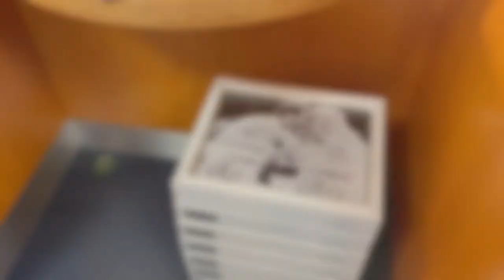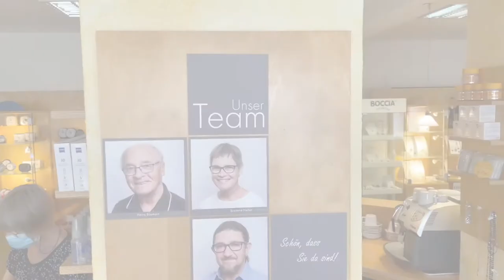NOVA digital 2021 - Baumert-Neher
Willkommen zur digitalen NOVA 2021!
Sehen Sie hier das Video zu Baumert-Neher, Uhren Schmuck Optik vor.